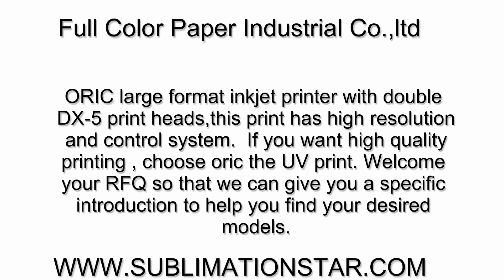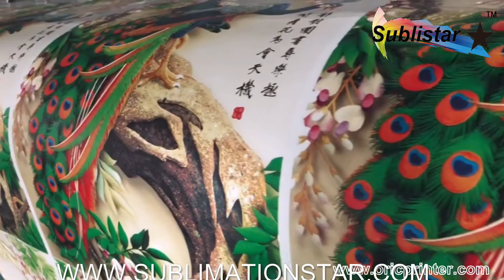Do you want this 3 2m large format UV roll to roll printer